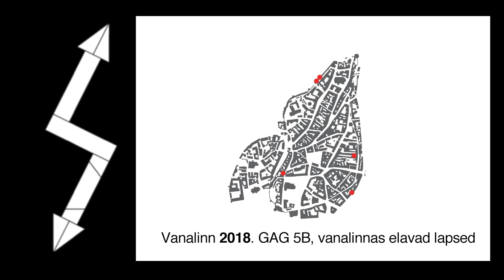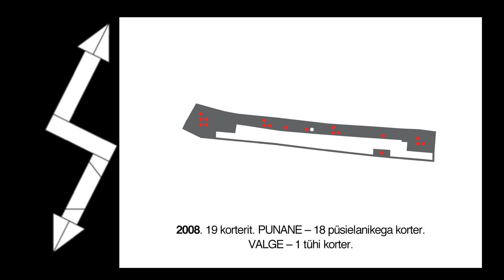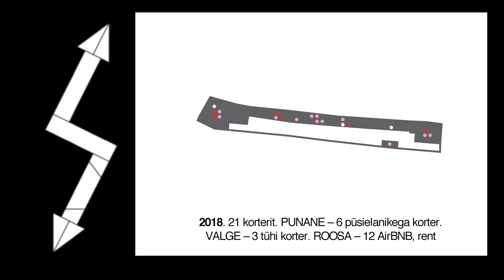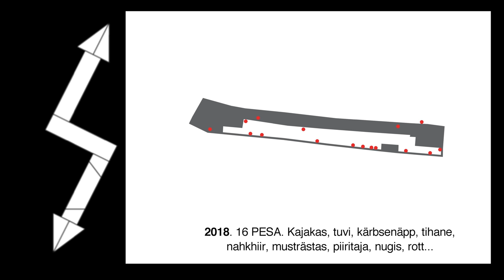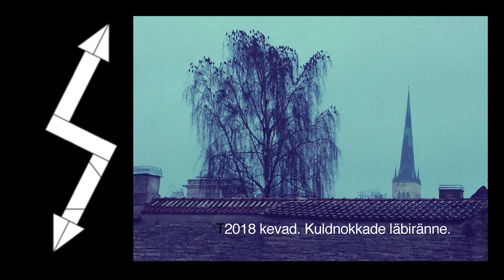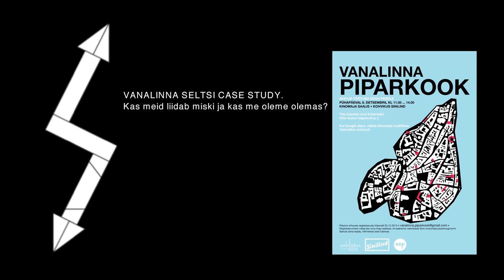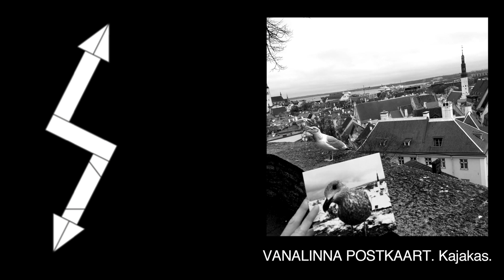64. Välkloeng Vanalinn ja massid: Maria Pukk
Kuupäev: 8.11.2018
Kellaaeg: 19:00 - 21:00
Lokatsioon: Eesti Ajaloomuuseum (Suurgildi hoone, Pikk 17)
Sissepääs: TASUTA!

64. Välkloeng ‚‚Vanalinn ja massid‘‘

Veel kümmekond aastat tagasi koondus pea kogu Tallinna ühiskondlik tegevus ja kultuurielu vanalinna. Nüüd tundub, et massiturismi tõttu on kohalikud sellele sootuks selja pööranud. Ehkki vanalinna võib pidada siinse linnakultuuri hälliks ja üleüldse hea ruumi arhetüübiks, näib tema tervis ja tulevik olevat unustatud teema. Kas kõik on niigi hästi või on olukord lootusetu? Kuidas elab vanalinn, kus linnaelu oma mitmekülgsuses avaldub ehk kõige kontsentreeritumal kujul?

Kõnelejad:

KAAREL TRUU, muinsuskaitsja ja restauraator
MARIA PUKK, arhitekt ja kogukonnaaktivist Vanalinna seltsist
TIINA MÄGI, Kodulinna maja perenaine
YOKO ALENDER, arhitekt ja riigiametnik

Moderaator:
GREGOR TAUL, kunstiteadlane ja semiootik

Välkloengut toetavad Eesti Kultuurkapital ja VELUX